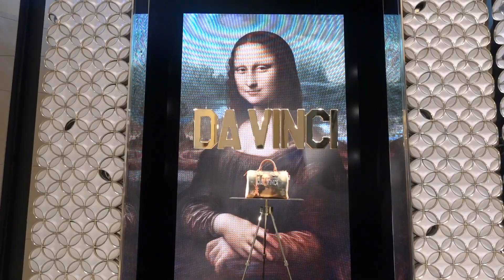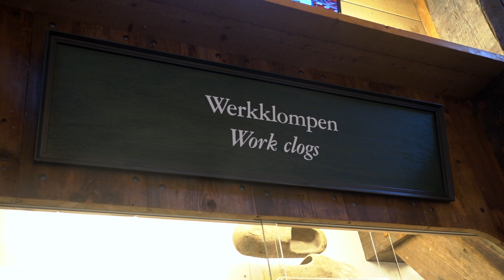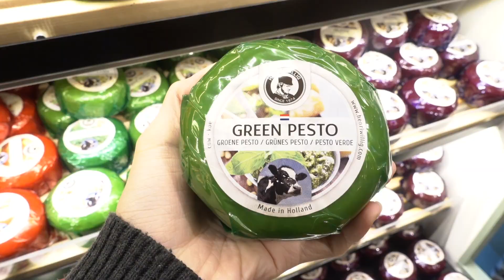EXOTIC EUROPE - Europe Tour Pt.1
Hey guys, it's been a while. I've been busy with other works and my channel was sort of 'abandoned'. But here is a 3 part of my EUROPE tour. I traveled to Europe, such magnificent countries, old & new things to see, some of them are UNIQUE too! hope you guys enjoy watching it, and stay tuned for the next part!